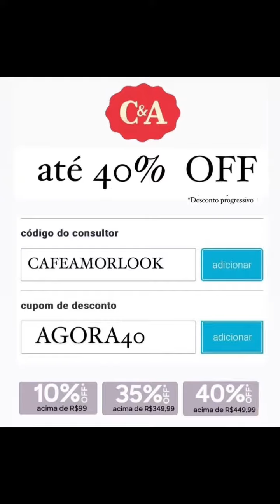Blazer perfeito existe! Da C&A